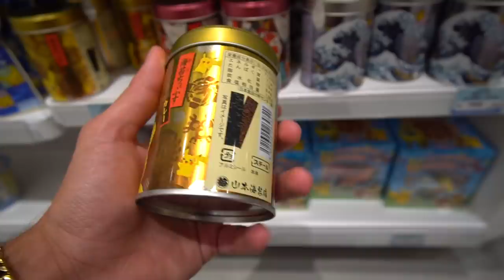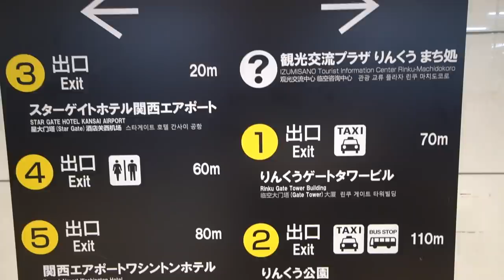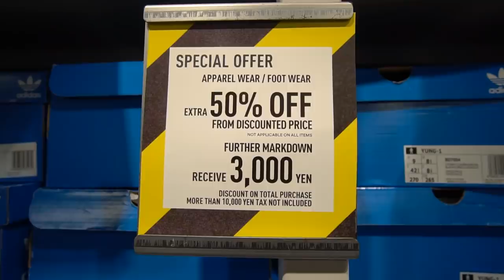I FOUND Off-White INSPIRED SHOES in JAPAN'S Nike OUTLET! (Osaka Vlog)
Today we're in Japan sneaker shopping at the outlets in Osaka Japan!
We go to the Nike Outlet, Adidas Outlet, Puma Outlet, Unite Arrows outlet and find some cheap sneakers during their holiday and black Friday sales!
I even found Bape sneakers in one of the outlets!